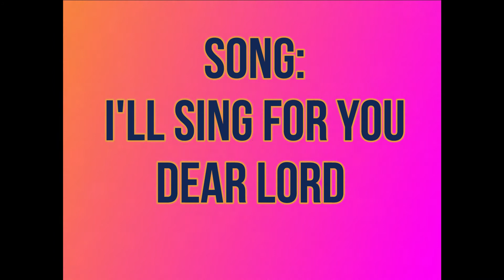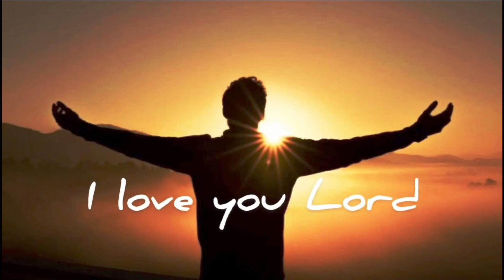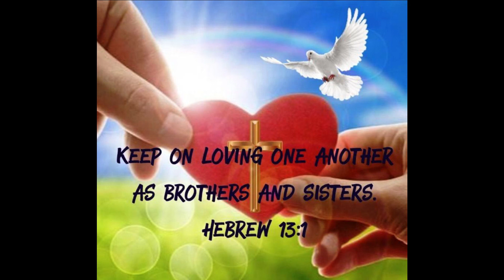I'll sing for you, Dear Lord, by Vijay Benedict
Song: I'll sing for you, Dear Lord : By Vijay Benedict

Produced & Presented By : Evelyn & Michael Machado
Composed by : Juliet Cutinho-Machado
Singer: Vijay Benedict
Music Direction: Joel Pereira
Video Created By: Sharel Machado
Jeevan Sangeeth Production Album 3 "A Perfect Harmony"

Our 3rd musical Album, "A Perfect Harmony" by Vijay Benedict, processed with an attractive symphony by Ronnie Monsorate, Mumbai, was released on Millennium day, 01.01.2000, by Rt. Rev. Dr. Alloysius Paul D'Souza, Bishop of Mangalore. The encouragement and the appreciation for this album from many a music lovers, enthused us to produce a 2nd edition, as a Revised-Print-2018, with additional songs, through the alluring music created by Joel Periera, Mangalore.

The associate singers, along with Vijay Benedict, who elegantly sang the songs, are: Suzanne D'Mello, Munita Veigas, Amabelle Moras, Chandni D'Souza, Galvin Fernandes, Michael Machado and the Chorus was charmingly harmonised by Cheryl Rego, Kate Angela Pereira, Alison Fernandes, Bianca D'Mello and Debdoot.The Album was recorded at Trinity Sounds, Mumbai, by Pravin J. Kadam, and Cad Media, Mangalore, by Rony Fernandes. The flap was beautifully designed by Ivan Pereira @ Propix Studio, Mangalore. This Album has been presented to our daughter, Sharel Machado, as a token of love, as she has been our inspiration, all the time, in our music world!

Vijay Benedict is a Bollywood Payback singer for over 40 films. He focused on his best gift "singing", and gave it to the Lord. He is committed to his vision of giving the best music for the Lord so that people worldwide can praise, worship and be grateful to God from the depth of their hearts for all the good things God has bestowed. Vijay Benedict has been always a special compassionate friend to us. He arranged not only a pleasant alluring symphony for two of my musical albums, "A moment with Jesus" (konkani) & "A Perfect Harmony" (English) by Bollywood professional music-artistes, but also contributed for our both albums, his amazing voice, which has a lovely charisma to move, inspire and instigate any music lover, a beautiful smile of happiness, on face!

We, most warmly, thank Vijay Benedict for his backing, support & guidance to create our musical album "A Perfect Harmony" admirably, and also for contributing his charming voice & music direction. It has now become a great life time souvenir for us, filled with the plentiful striking memories of life. We also sincerely thank, all the singers & music artists, for their beautiful art of presentation in our album.

 C & P 2000 Evelyn & Michael Machado and Vijay Benedict